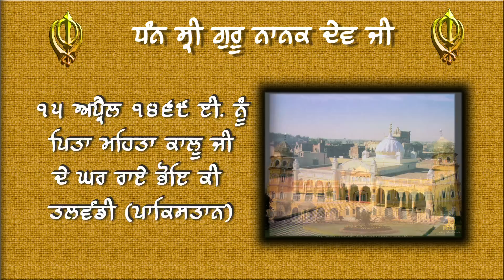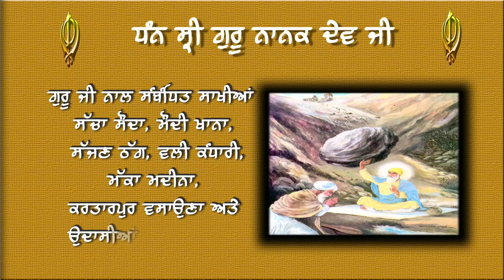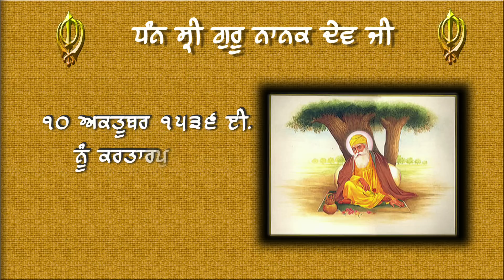Shri Guru Nanak Dev Ji | Amritras Gurbani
Shri Guru Nanak Dev Ji was the founder of the religion of Sikhism and the first of the ten Sikh Gurus.